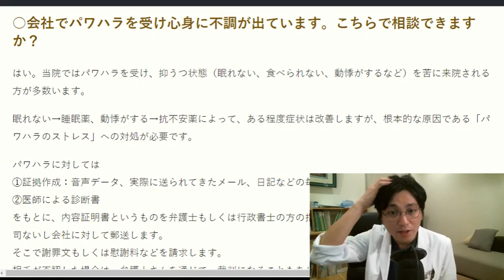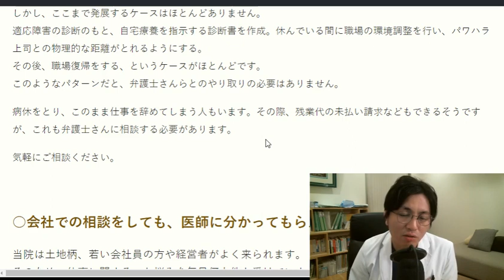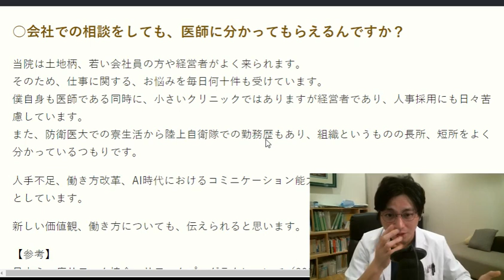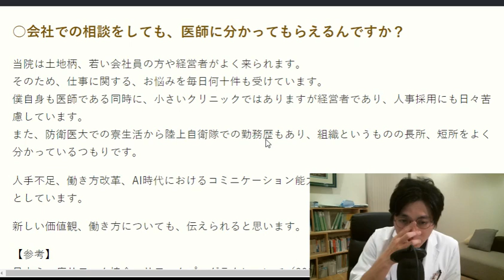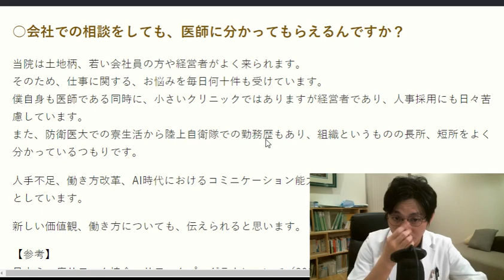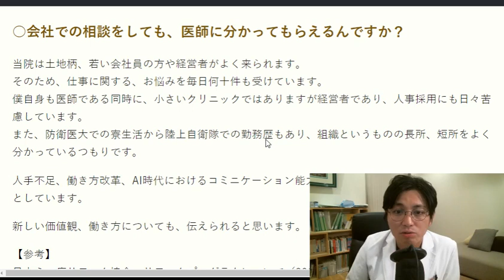【適応障害④】パワハラ？ 上司・経営者必見、これからの働き方について答えます【精神科医・益田裕介/早稲田メンタルクリニック】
早稲田メンタルクリニック院長として働く、現役精神科医益田裕介があなたの疑問に答えます！